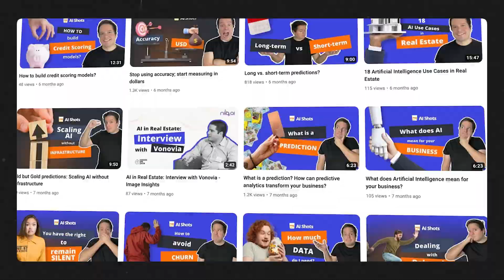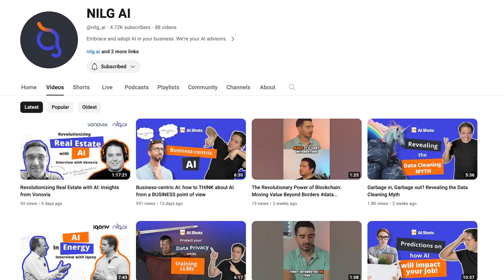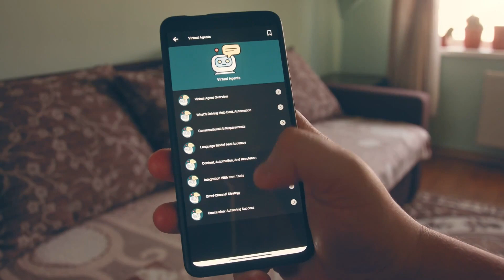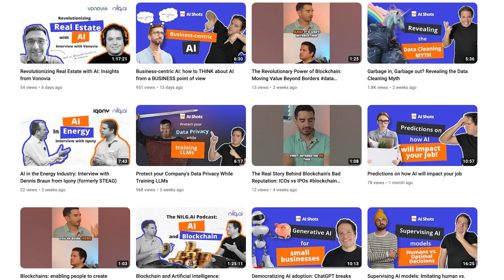9 Generative AI RISKS you should AVOID at your company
In this video, we discuss the critical risks that companies often overlook when diving into Generative AI. From data governance to reliability, biases, and ethical considerations.
Discover the nine key risks you cannot afford to ignore in your journey with generative AI.  Don't miss the bonus content in the video description, where you can delve deeper into these risks and their solutions.

Host:
Kelwin Fernandes, co-founder and CEO at NILG.AI

NILG.AI - AI Strategy and Software Development
Streamline your business processes with AI

00:17 - What are the top risks of using GenAI?
01:06 - Data Governance
01:32 - Reliability of the output
02:14 - Reliability of the inputs
03:29 - Hallucination
03:54 - Knowledge obsolescence
04:32 - Workflow bottleneck
05:29 - Control
05:55 - Bias and ethical consideration
07:07 - Legal and compliance